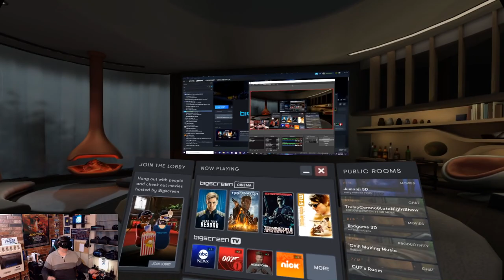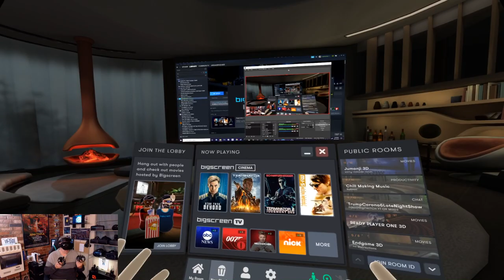What Are The Best Headsets For Watching Movies In VR? Let's Find Out!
Quick links for those who want to skip to individual headsets:

0:53 - Overview of headsets used.

9:34 - Testing the Samsung Odyssey + in the Bigscreen Modern Cinema environment

12:54 - Testing the HP Reverb in the Bigscreen Sci-Fi Cinema environment

15:47 - Testing the Pimax 8KX in the Bigscreen Grand Cinema environment

Over the years I have tested a lot of VR headsets starting with the early headsets of the 1990's and then again when the DK1 and DK2 were released and every time I did there was always one question I would ask: Is this a headset I would feel comfortable watching an entire movie in? Well up until now that answer was sadly always a big fat nope!  The resolutions were too low and the SDE looked like staring at a jumbo-tron screen. There was no way that those early headsets could ever make watching a movie enjoyable... Cool experience for it's day for sure, but not easy on the eyes in any way!

Then came the consumer release of the Rift and Vive and they were both in some ways worse even though they were much higher resolution. What made them worse? Well for me that was because of the introduction of God Rays from the new generation of Fresnel lenses that Oculus and HTC were using. Now we had shafts of light streaking all over the screens and off any anything that contrasted. So needless to say I was disappointed. Over the next year came some better offerings but it wasn't until 2018 that I saw the first headset I would deem worthy of saying I had comfortably watched a movie in it!

Over the next year and a half we have now seen the first 4K VR headset hit the market and a new high end wide FOV dual 4K per eye headset in production. So now IMHO we have 3 headsets that I would say are good, better and best for watching movies in Virtual Reality. And they are.

The Good:
Samsung Odyssey Plus - Can be found as low as $250

This was the first headset I really though was good enough to watch films and TV shows with. The 1440x1600 AMOLED screens Samsung used look great with colors that pop and with the introduction of the anti SDE layer, it really doesn't have any SDE! This comes at the expense of an extremely slight softening of the image which IMHO is actually beneficial for movie watching. Where this headset slightly fails is in it's small sweet spot and the fact you can see the concentric rings of the Fresnel lenses when the light hits them sometimes.

The Better:
HP Reverb - $649 (New G2 model was just teased)

From the minute I put this headset on I was awestruck at just how much of a jump in quality the Reverb was over any of the other headsets I had tried! The image looked so bright and sharp but I will say that with the fact that HP chose to use two 2,160 x 2,160 pixels per eye RGB stripe LCD screens instead of OLED or AMOLED takes a slight toll... The colors just look slightly washed out and there is a very fine SDE still visible in high contrast and bright areas of the image. It is easily overlooked and melts away seconds after starting to watch a movie.

The Best:
Pimax 8KX Prototype - Pre order base price of $1299 (Add-on and accessories make price vary)

In many ways the upcoming Pimax 8KX is the headset that delivers what I have always dreamed that VR was going to be like. With its dual 4K per eye displays and ultra wide FOV it just makes VR seem more lifelike! The 8KX also uses RGB stripe LCD panels but because in the Pitool launcher users are given the ability to set their desired level of brightness and contrast and color saturation levels for each individual screen. Because of this I can fine tune this headset to almost look as good as an OLED screen and when done so it has colors that pop and blacks that look deep enough which makes it especially good for movie watching in VR!

 Headsets used on this channel:
Oculus Rift
Oculus Rift S
Oculus Quest
HTC Vive
HTC Vive Cosmos
HTC Vive Cosmos Elite
Samsung Odyssey+
HP Reverb
Pimax 5K+
Pimax 8KX